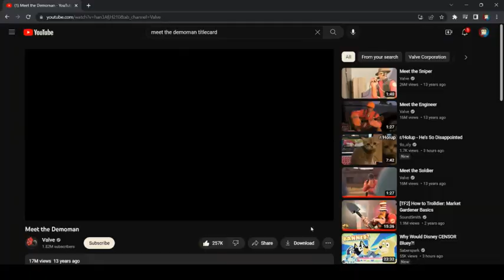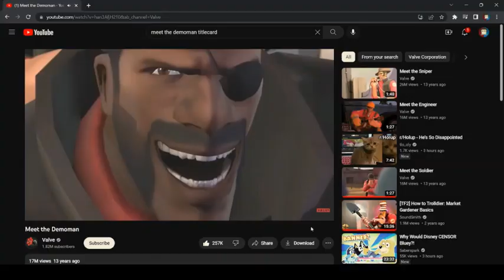Insurgency: Sandstorm Frenzy be Like:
All, around, the Objective site,
the, Brui-ser, chased, the team-mate,
but then, he (The teammate) slowed, to re-load;
(Slice!) goes, the Brui-ser!

P.S. I was going to add man-made subtitles, but I found that too... Time consuming, so I'm not gonna.